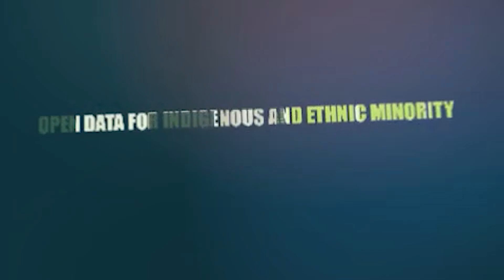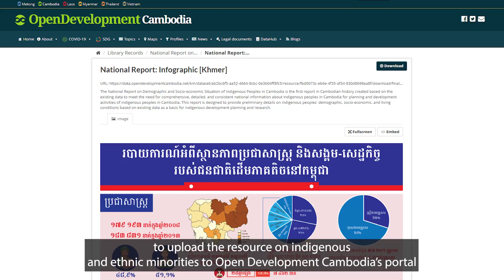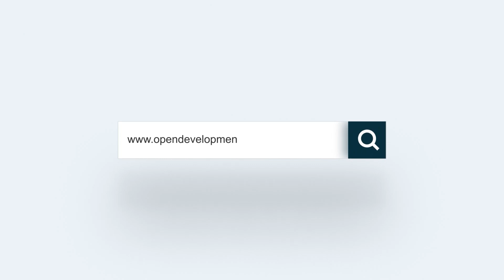The Fifth Paris Peace Forum - Open Data for Indigenous and Ethnic Minority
👥⚖️ គម្រោង "ទិន្នន័យបើកទូលាយសម្រាប់ជនជាតិដើមភាគតិច និងជនជាតិភាគតិច" គឺជាគម្រោងមួយ ក្នុងចំណោមគម្រោងចំនួន ៦០ ដែលត្រូវបានជ្រើសរើសដើម្បីដាក់បង្ហាញនៅក្នុងវេទិកាសន្តិភាពទីក្រុងប៉ារីសលើកទី៥ នៅថ្ងៃទី ១១-១២ ខែវិច្ឆិកា 🗓️
➡️ គម្រោងនេះគឺមានសារៈសំខាន់សម្រាប់សហគមន៍ជនជាតិដើមភាគតិច និងជនជាតិភាគតិច ដើម្បីទទួលបានទិន្នន័យ និងព័ត៌មានកាន់តែប្រសើរឡើងសម្រាប់ការអនុវត្តសិទ្ធិរបស់ពួកគេក្នុងសម្រេចចិត្ត និងស្វ័យអភិបាលកិច្ច។ ការរៀបរាប់រឿងរ៉ាវជាមួយទិន្នន័យអាចឱ្យសហគមន៍ការពារផលប្រយោជន៍រួមរបស់ពួកគេ និងចូលរួមក្នុងដំណើរការធ្វើការសម្រេចចិត្ត ខណៈពេលដែលបង្កើនការយល់ដឹងជាសាធារណៈ។ គម្រោងនេះមានគោលបំណងពង្រីកគំនិតផ្តួចផ្តើមក្នុងការភ្ជាប់បណ្តាញដែលមានស្រាប់ និងបណ្តាញថ្មី ដើម្បីប្រមូលទិន្នន័យចូលទៅក្នុងកន្លែងរួមមួយសម្រាប់តំបន់ និងបង្កើនជំនាញអក្ខរកម្មទិន្នន័យ។

👥⚖️ The project "Open Data for Indigenous and Ethnic Minority" is 1 of the 60 SolutionsForPeace selected to be showcased at the 5th Paris Peace Forum on 11-12 November 🗓️
➡️ This project is crucial for indigenous and ethnic minority (IEM) communities to have better access to the data and information for exercising their rights to SelfDetermination and self-governance. Storytelling with data enables communities to protect their collective interests and to engage in decision-making processes while raising public awareness. This project aims to expand the initiative to engage existing and new networks to enable the collection of data into a centralized repository for the region and to boost data literacy skill.